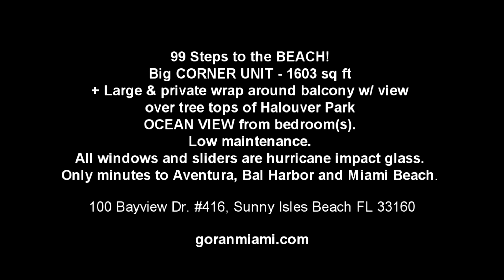100 Bayview Dr. #416, Sunny Isles Beach FL - Condo for Sale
(100 Bayview Dr., Sunny Isles Beach FL, 33160)

Goran Jovanovic | REALTOR® | Licensed in Florida

How can a licensed professional REALTOR® assist you in selling your property at Arlen House East, Sunny Isles Beach? Our Sunny Isles Beach specialists at YOUR World Class Realty Team can make a difference in generating more property exposure so you can collect the most money in the least amount of time.

Arlen House East - 100 Bayview Dr, Sunny Isles Beach, FL 33160